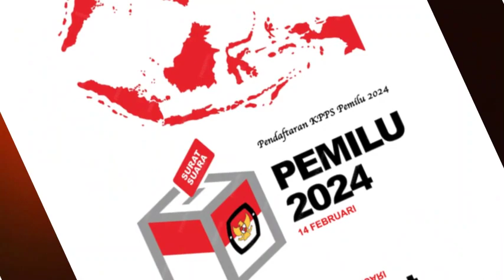Megawati Pukul Kentungan di GBK Hari Ini, Simbol Lawan Intimidasi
Ketua Umum PDI Perjuangan Megawati Soekarnoputri akan memukul 'Kentungan Kewaspadaan' dalam Kampanye Akbar Ganjar Pranowo-Mahfud MD di Stadion Gelora Bung Karno (GBK), Jakarta hari ini.
Sekretaris Jenderal PDIP Hasto Kristiyanto menyebut sang ketum akan berangkat dari kediaman di Jalan Teuku Umar, Jakarta Pusat untuk menghadiri acara bertajuk Konser Salam Metal Ganjar Mahfud Menang Total. Hasto mengatakan pemukulan kentungan oleh Megawati bakal dilakukan di hadapan ribuan massa di GBK.

Baca artikel CNN Indonesia "Megawati Pukul Kentungan di GBK Hari Ini, Simbol Lawan Intimidasi" selengkapnya di sini